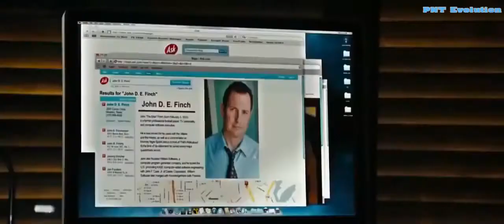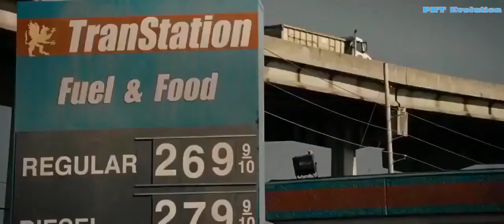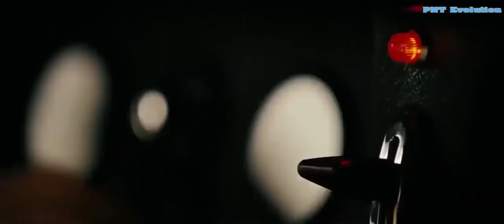AZFAN KISA FILMLER_FILMDEN BIR SAHNE